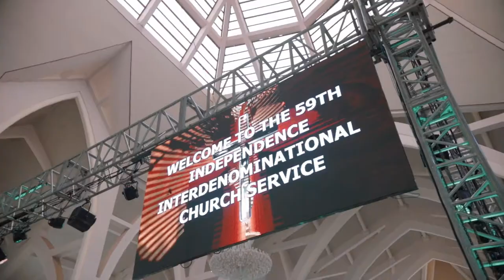A View inside National Ecumenical Centre Abuja | National Church | National Worship Centre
A view of the National Church & Worship Centre Abuja